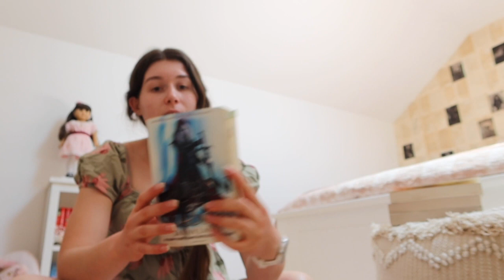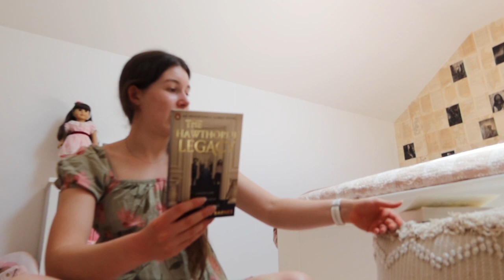All the books I read in November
Hey everyone,

If you enjoyed it, be sure to let me know.

FAQ
Do you have any other social media? Yes, Instagram and TikTok - links are mentioned above.
What camera do you film with? Canon Powershot G7X Mark 3.

SUB COUNT
1.33k subscribers - aaah thank you so much! Love you all xx